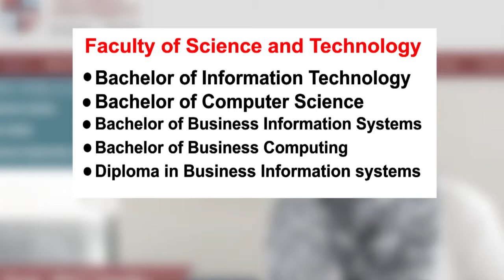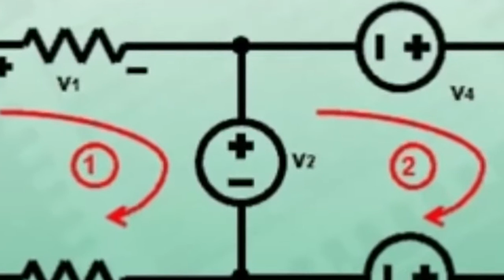FACULTY OF SCIENCE AND TECHNOLOGY